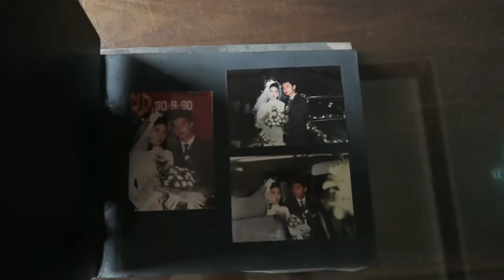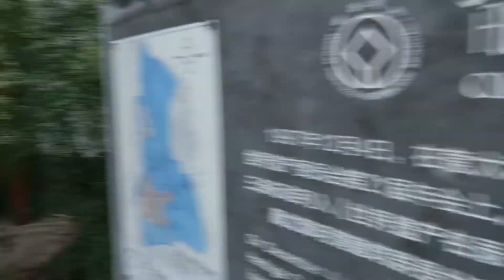MY PARENTS 30 YEARS ANNIVERSARY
My family.
Thank you for the editing Lim Nuel, you saved me.